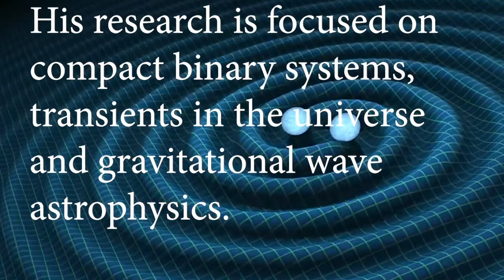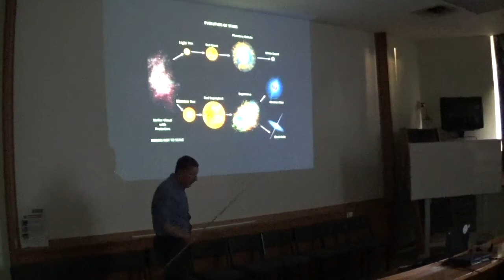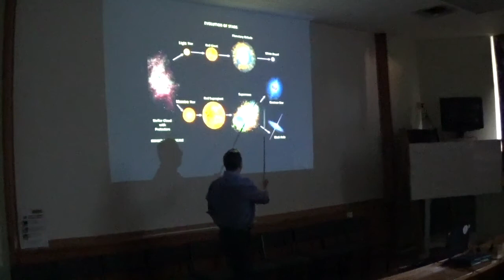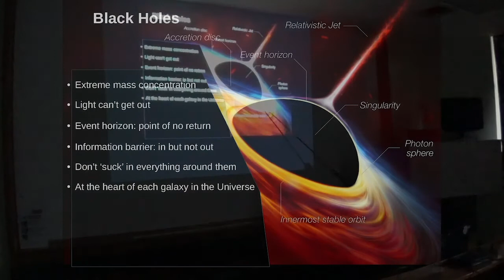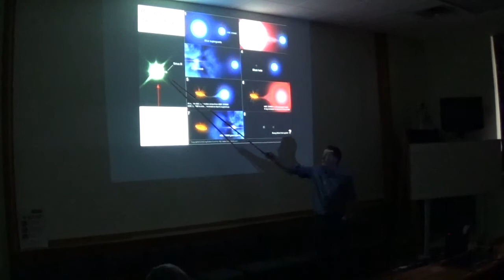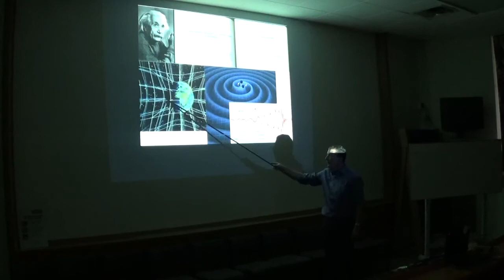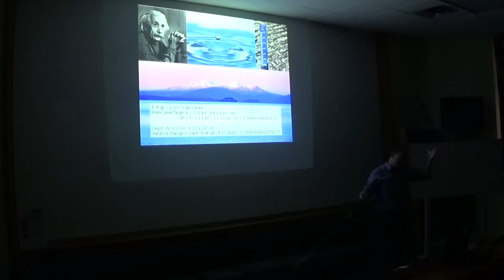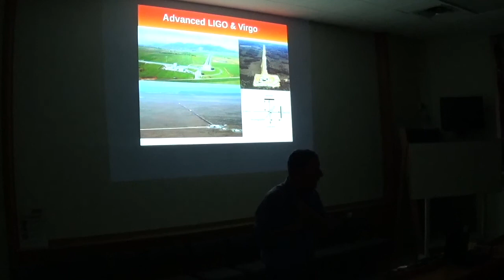Gravity Waves2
The most sensitive experiments ever (so far) carried out by humans have detected oscillations in spacetime for the first time. The potential for opening a whole new window on the universe has been compared to when Galileo first pointed his primitive telescope at the sky.